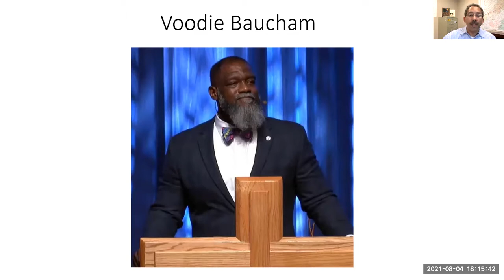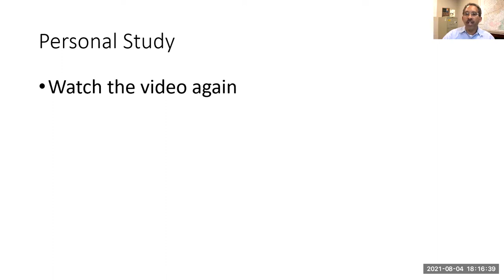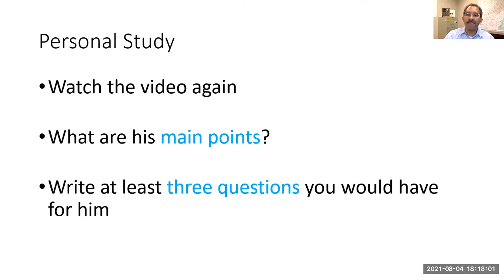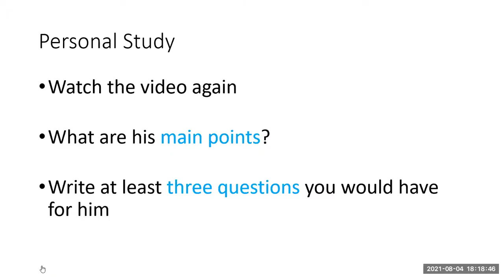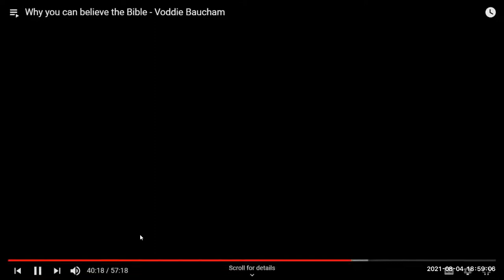Session 12: Why You Can Believe the Bible Part 1